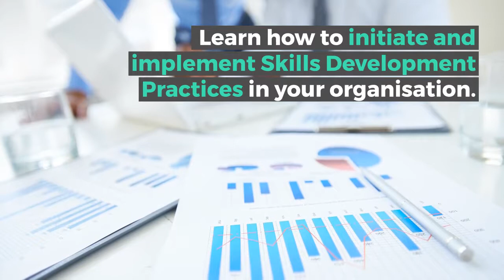Skills Development Facilitator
This Skills Programme will equip you with the necessary knowledge and skills to operate as a Skills Development Facilitator at an administrator, practitioner and strategic level.